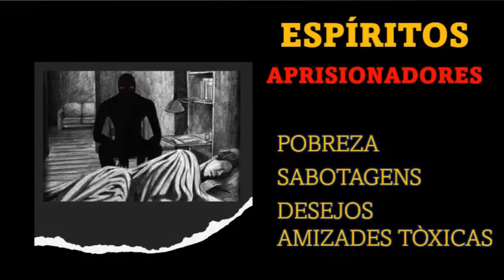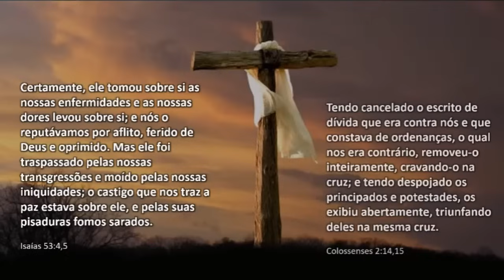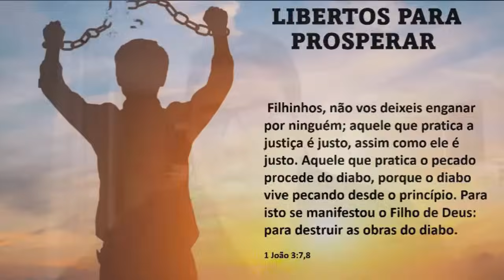***REPRISE*** SUA POBREZA FOI PROGRAMADA - RDT 14/06/2024